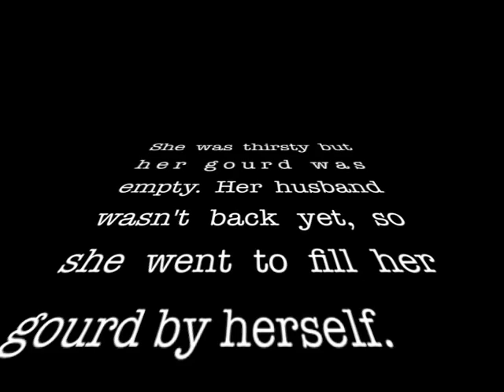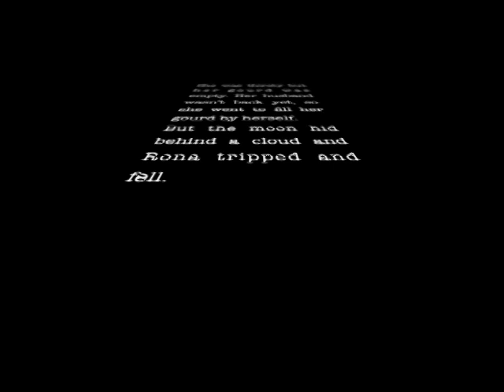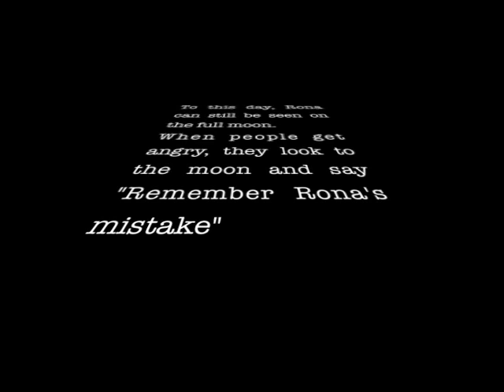Rona and the Moon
An animation about the Maori legend.